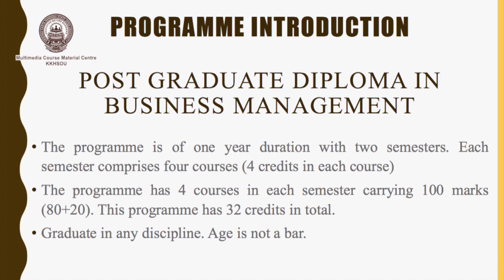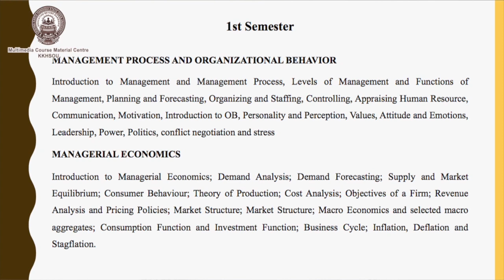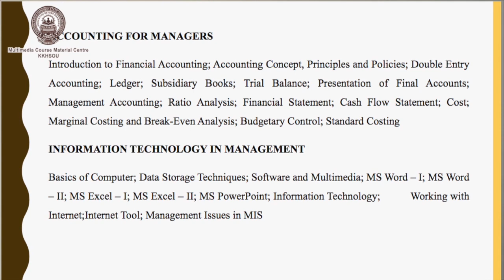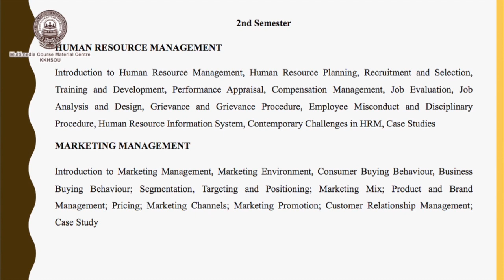Introduction to PG Diploma in Business Management (PGDBM) programme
Dr. Chayanika Senapati.
Assistant Professor, (Managemant)